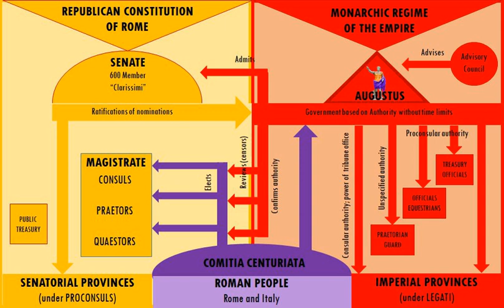Principate | Wikipedia audio article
This is an audio version of the Wikipedia Article:
Principate

- Socrates

SUMMARY
The Principate is the name sometimes given to the first period of the Roman Empire from the beginning of the reign of Augustus in 27 BC to the end of the Crisis of the Third Century in 284 AD, after which it evolved into the so-called Dominate.
The Principate is characterised by the reign of a single emperor (princeps) and an effort on the part of the early emperors, at least, to preserve the illusion of the formal continuance, in some aspects, of the Roman Republic.